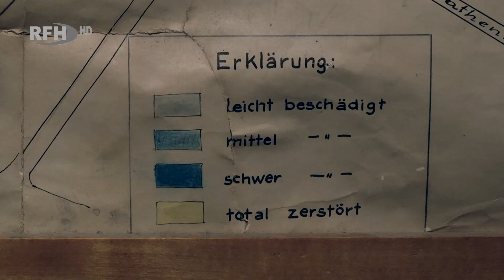Bomben über Wernigerode - Die Ausstellung in Erinnerung an den Krieg - RFH aktuell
►Thema:
Bomben über Wernigerode - Die Ausstellung in Erinnerung an den Krieg